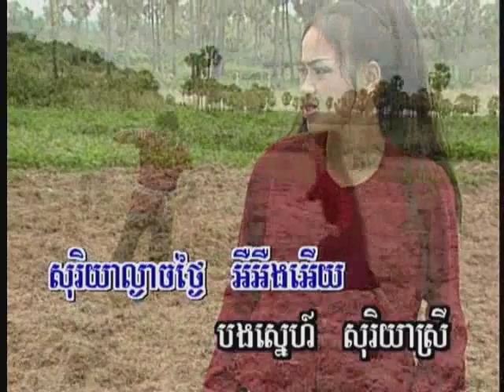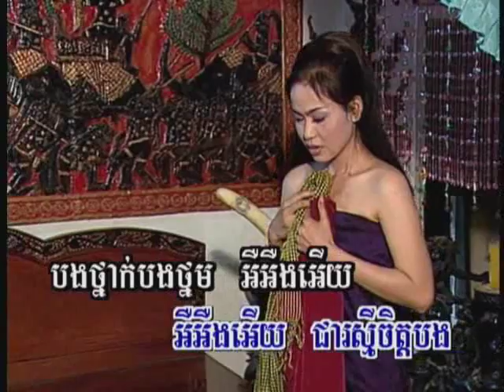Soriya Lngeach Tngai - Ros Sereysothea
from the movie Soriya L'ngeach Tngai starring Chea Yuthorn & Saom Vansodany